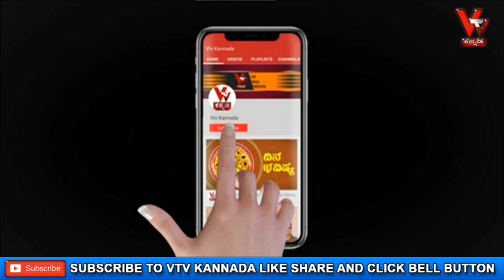ಆಚಾರ್ಯ ಪಂಡಿತ್ ಶ್ರೀ ವಿಠಲ್ ಭಟ್ ರಿಂದ ದ್ವಾದಶ ರಾಶಿಗಳ ದಿನ ಭವಿಷ್ಯ ದಿನಾಂಕ 21/3/2021 ರವಿವಾರ